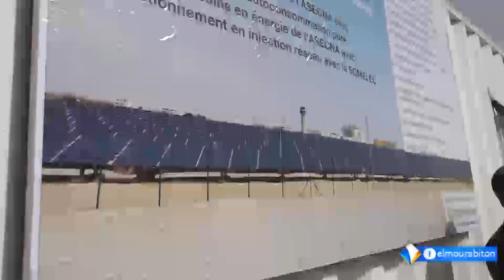الحكومة الموريتانية تدشن المحطة الكهروضَوئية بمطار نواكشوط الدولي أم التونسي،